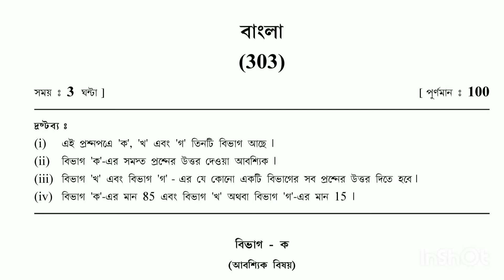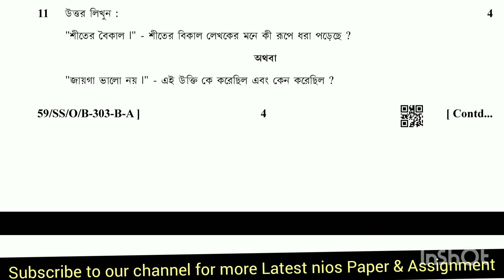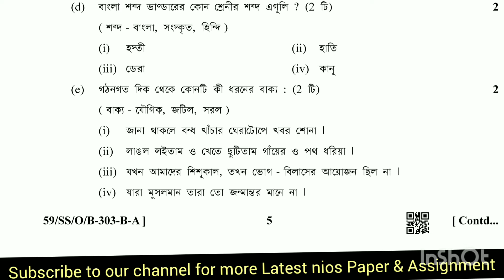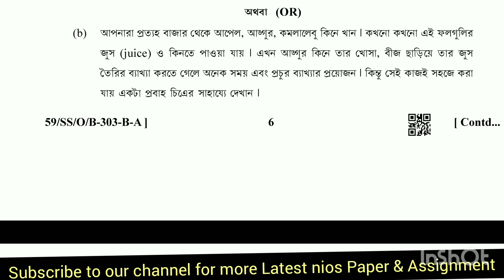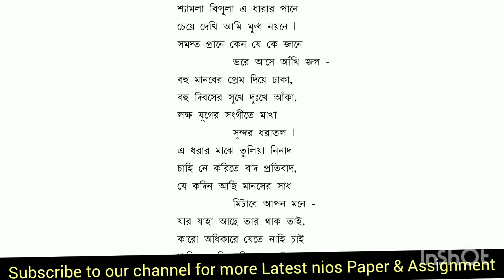12th BENGALI PAPER | NIOS 12TH BENGALI PAPER 2019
Nios Bengali  ‌previous year question papers which helps students prepare for exam and also understand the paper format to score better in examination.Students more practice about the pattern of paper and obtain good marks in the examination.